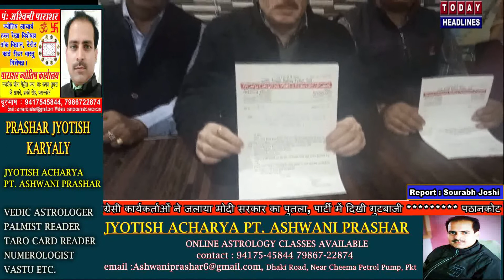17 नवंबर को पठानकोट में होगा जनरल केटेगरी वेलफेयर फेडरेशन पंजाब का राज्य स्तरीय समारोह